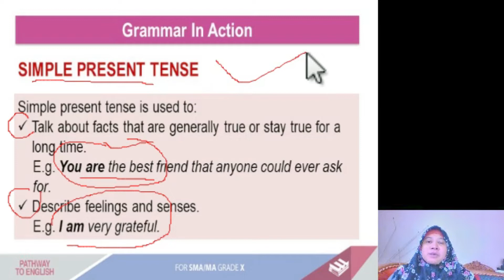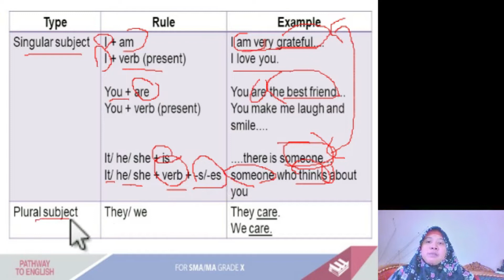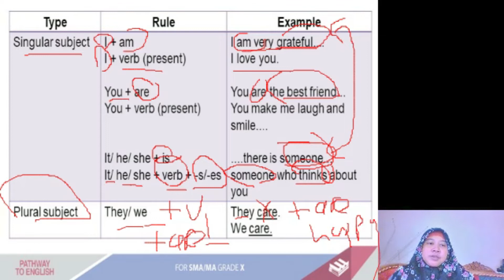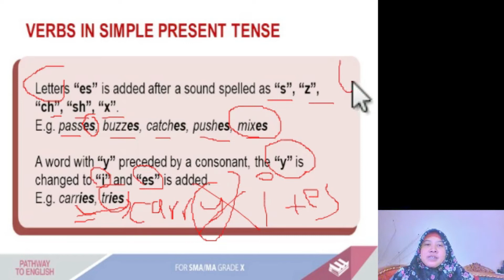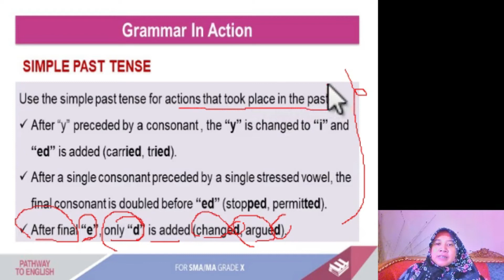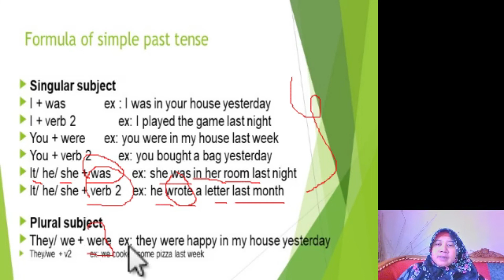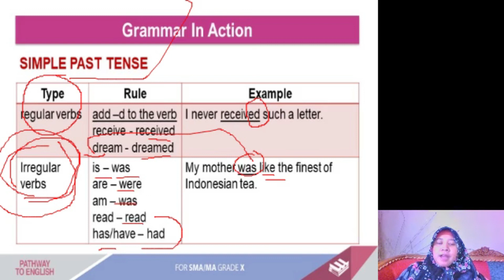simple present tense and simple past tense